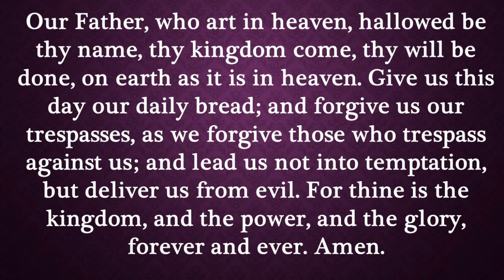Our Daily Devotion February 24, 2024